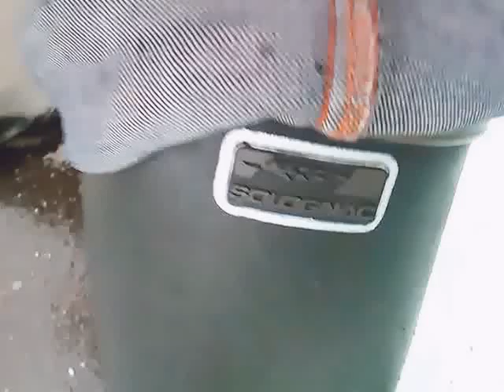Citys wet going in my Solognac inverness 300 rubber boots..